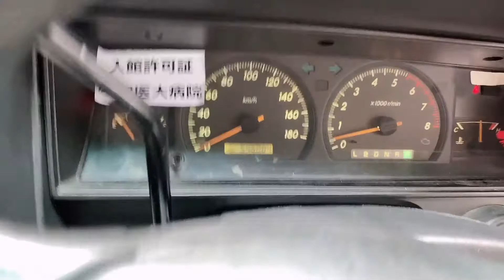BEFORE AND AFTER BAGONG KATUWANG SA HANAP BUHAY NI HUSBAND JOVEL YAMAMOTO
BEFORE AND AFTER BAGONG KATUWANG SA HANAP BUHAY NI HUSBAND
JOVEL YAMAMOTO